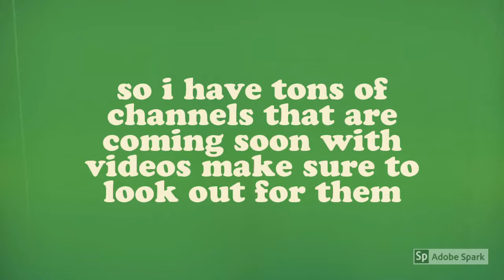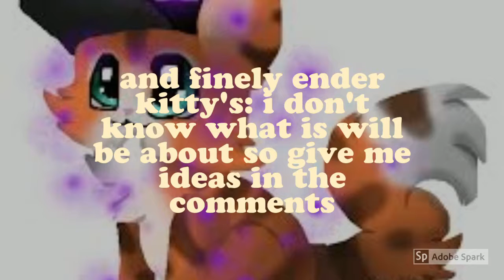upcomeing channels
Description
I have channels planed

music is from adobe and its called medeval times